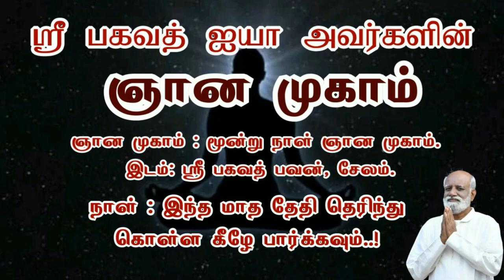கணவன் மனைவி சண்டைக்கு முற்றுப்புள்ளி வைக்க நீங்கள் ஞானியாக மாறிவிடுங்கள் சரவணன் - Sri Bagavath ஐயா